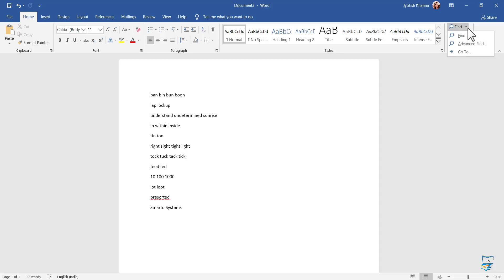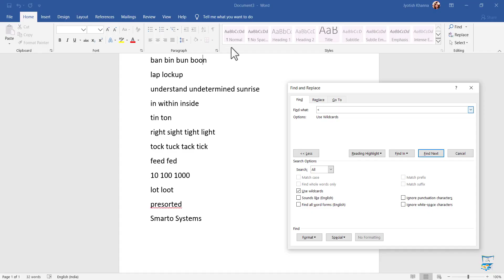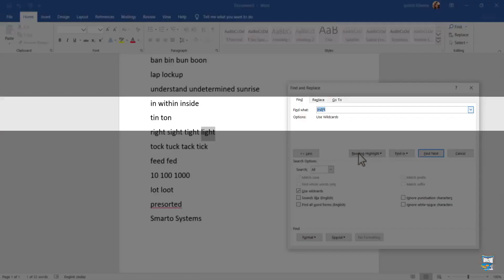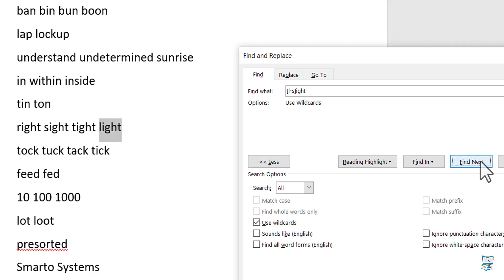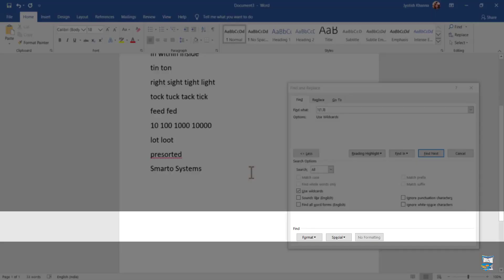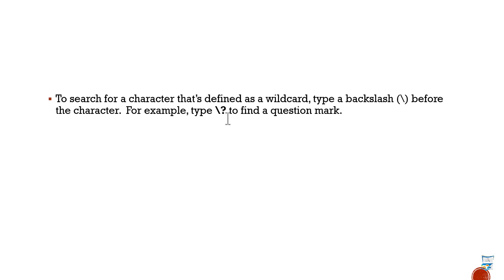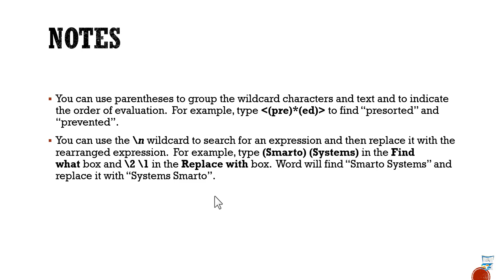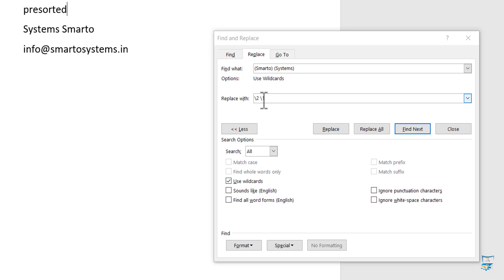Using Wildcard in Advance Find in MS Word (In Hindi) | जाने किस प्रकार प्रयोग करें Wildcard Search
This Video is a part of this playlist. For all free course videos visit the playlist link.
For any queries related to the course write to us in comments, we will reply you shortly.

Complete course in MS word buy

Learn to use Wildcard in Advance find in MS Word 2019. Advance Find helps to solve various find and replace problems. In this video we will talk about Wildcard in detail with examples.

Below are types of different wildcards, watch video to know how to use:

Any single character,

Any string of characters,

One of the specified characters,

Any single character in this range,

Any single character except the characters in the range inside the brackets,

Exactly n occurrences of the previous character,

At least n occurrences of the previous character or expression,

From n to m occurrences of the previous character,

One or more occurrences of the previous character or expression etc...